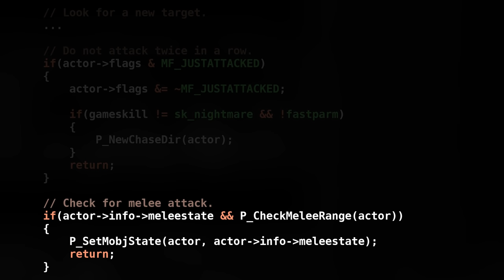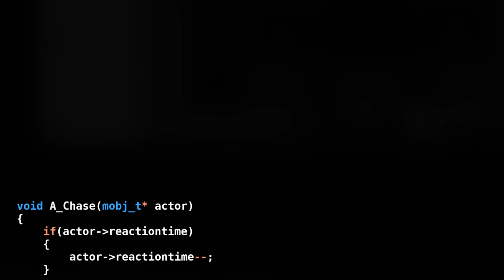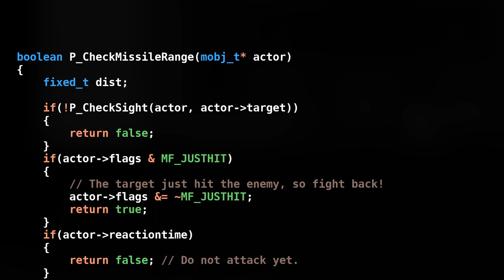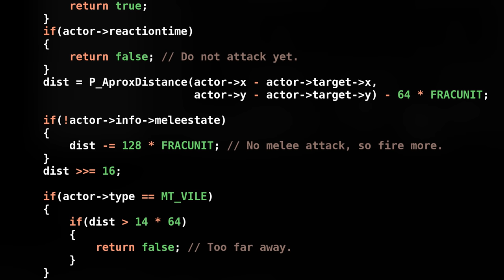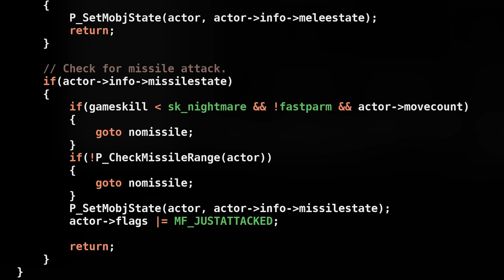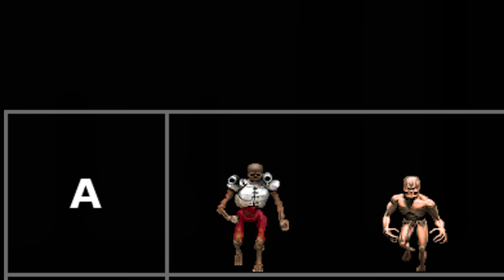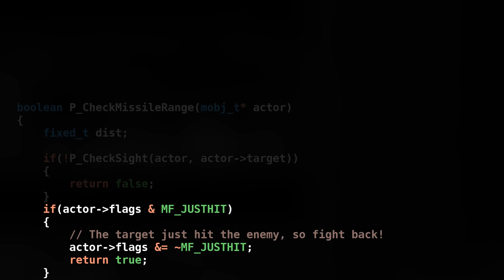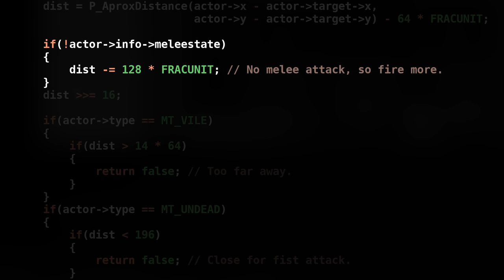Are All Doom Monsters Equally Aggressive?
Time to find out.